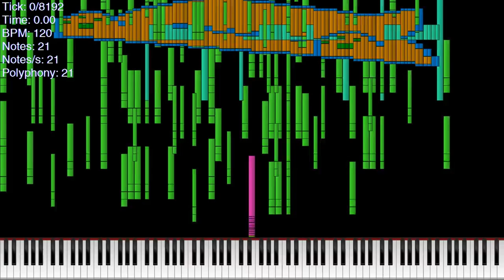[Black MIDI] Bongo Cat Community Merge - 39.17 MILLION NOTES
Made by: flopp, a Gaming Laptop, Orangepaprika 67, Blue MIDI, Partay's MIDIs, fds, MKWCore, Diamond Man, PanchamKid

Used Program: UMP, FFmpeg, Clipchamp, CJC Note Counter
Used Soundfont: Piano Magenda
Used Synth: Keppy's MIDI Converter (500 Voices)